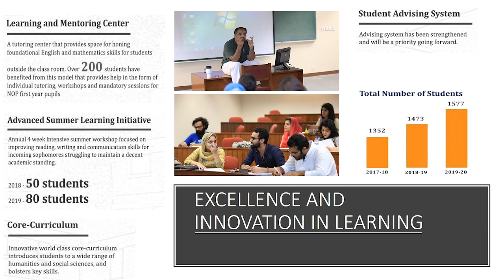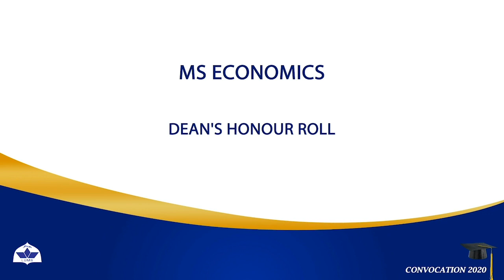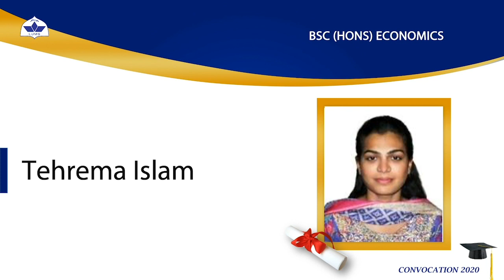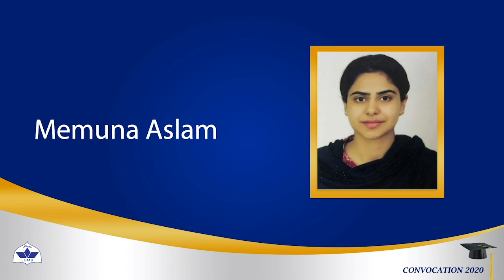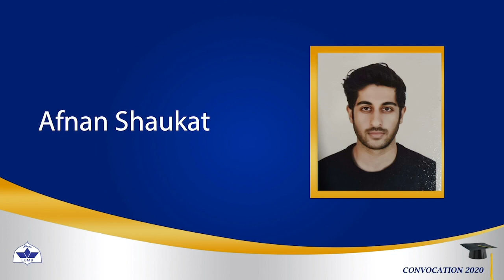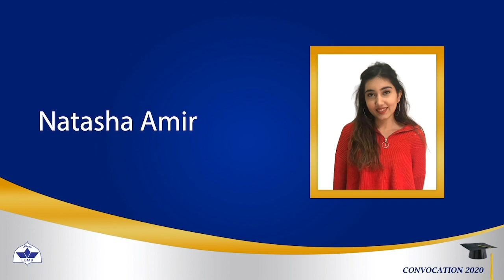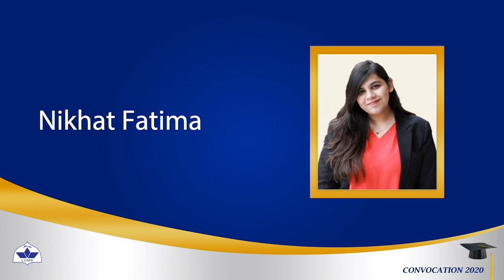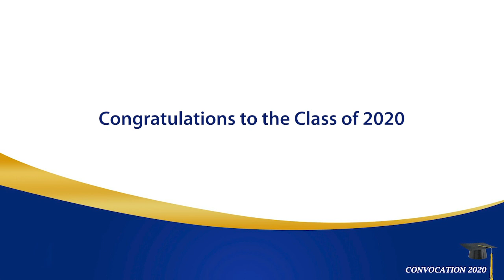Mushtaq Ahmad Gurmani School of Humanities & Social Sciences | LUMS Convocation 2020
Watch the Dean's message for the Mushtaq Ahmad Gurmani School of Humanities & Social Sciences, followed by the conferment of the degrees to the Class of 2020.